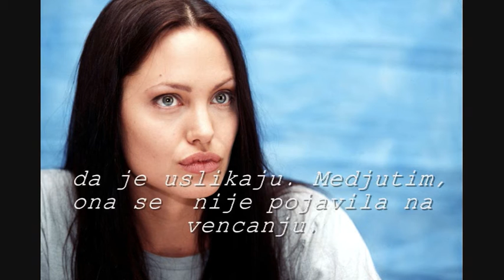Andjelina Dzoli nije prisustvovala kraljevskom vencanju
Ako vam se video dopao, pretplatite se na kanal.